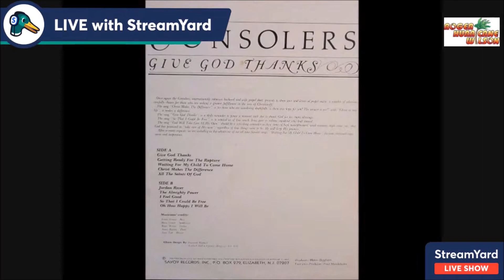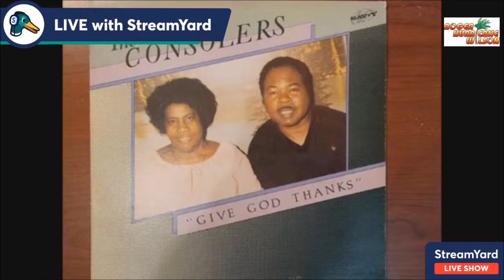Hour #4 of the Roger Wilson Guitar Studio 50th Anniversary Livestream Replay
This is the fourth hour of the Roger Wilson Guitar Studio 50th Anniversary  (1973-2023)
10 hour Livestream that aired on June 24, 2023. While reflecting on some of the past 50 years, this video contains a couple of Macon, Georgia TV interview segments with Joey Stuckey, along with a radio show featuring a gospel CD I played guitar on in the 70's.

Contributions are always appreciated for all the time and expenses for me to create these videos for you to enjoy.

* Taylor Guitars* Elixir Strings
* Lace Music Guitars and Pickup’s
* Fishman Electronics
*Singular Sound & Beat Buddy
* Peavey Amplifiers"

Roger "Hurricane" Wilson is an American electric and acoustic guitarist/ singer/ songwriter. He has also worked as a music educator, radio DJ, music journalist, and broadcaster. In addition, he has been an International Blues Challenge judge, as well as a 2015 Inductee into the Oklahoma Blues Hall of Fame, as a result of his 14 year association with the Dusk ‘til Dawn Blues Festival, and his work with Blues in the Schools in that state. He has released 27 albums. If you like guitar driven blues/ rock, fluid and intricate finger style guitar picking, fiery performances, and emotional songwriting, you are at the right place. With over 45 years of teaching guitar lessons to beginners and advanced players alike, and over a million miles under his belt, Roger “Hurricane” Wilson has made his own mark on the music world. The legendary Les Paul once said about Roger, “This guy plays some great blues.” Atlanta treasure Francine Reed stated that, “Roger “Hurricane” Wilson is a force to be reckoned with.”, having shared the stage with such notable artists as B.B. King, Buddy Guy, Hubert Sumlin, Willie “Big Eyes” Smith, Dickey Betts, Jorma Kaukonen, Charlie Musselwhite, and many more. Roger “Hurricane” Wilson is just getting started.